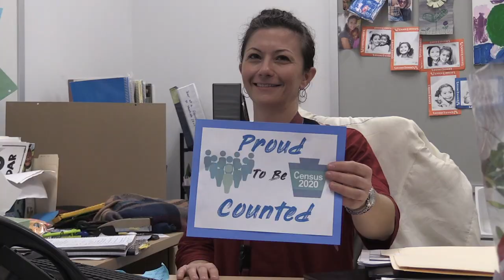01 Proud to Be Counted Fairmont Heights High School